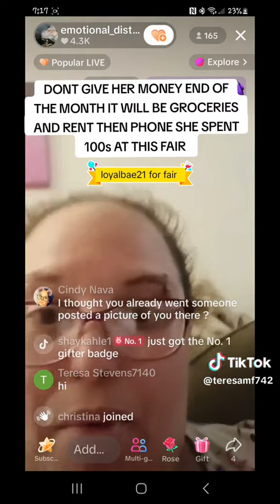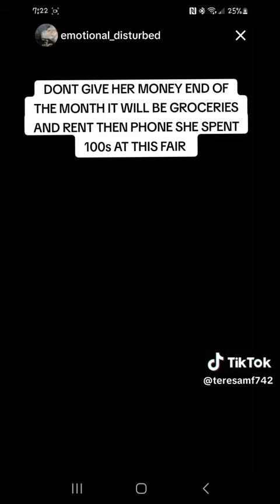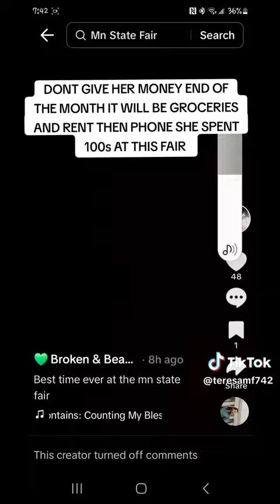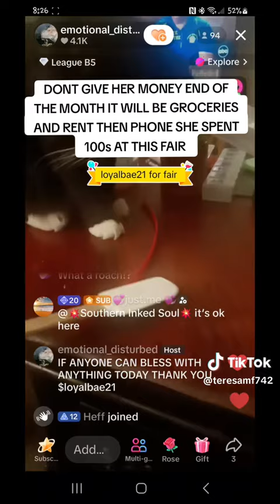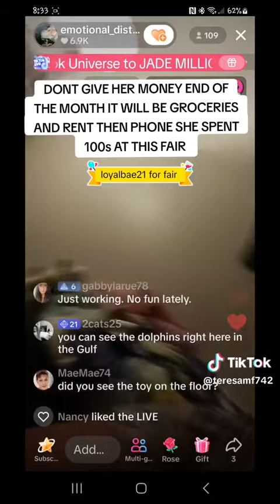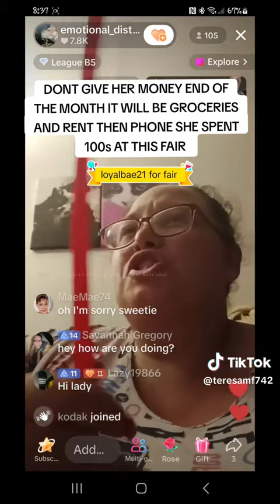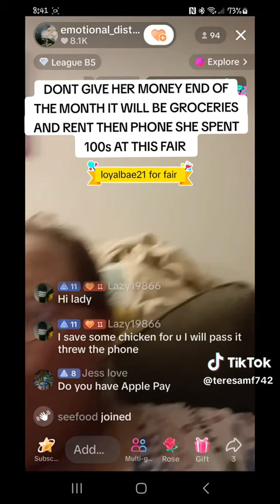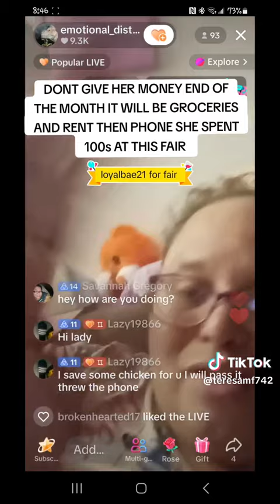Kim went to the fair wants money for a concert now